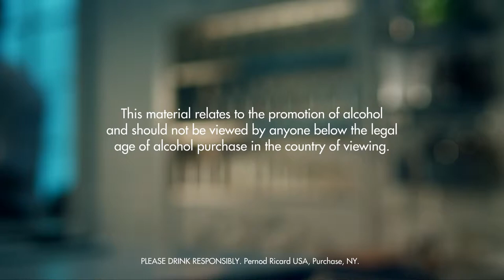ABSOLUT BONOBO DRINK RECIPE - HOW TO MIX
Fill a shaker with ice cubes. Add all ingredients. Shake and strain into a shot glass.

INGREDIENTS
1 Part Absolut Mandrin
1 Dash Grapefruit Juice
1 Splash Grenadine
1 Part Orange Juice
1 Dash Pineapple Juice
Ice Cubes